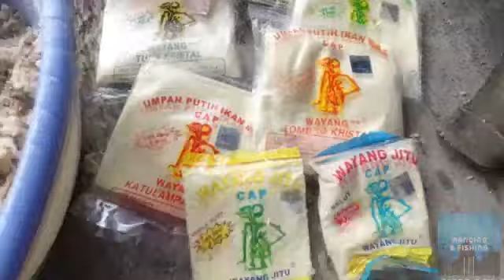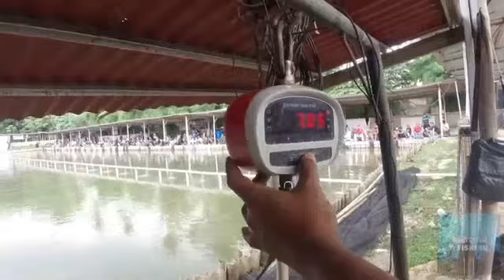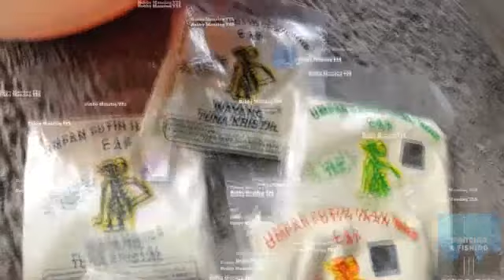Lomba Mancing Berhadiah Mobil Innova